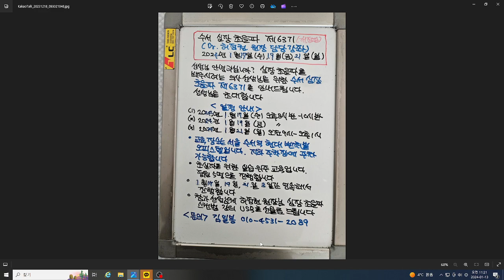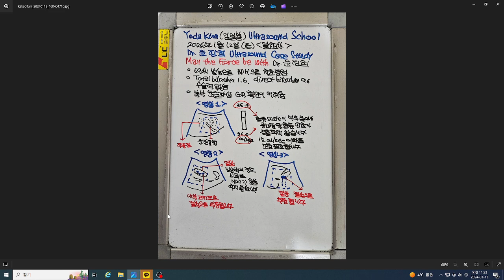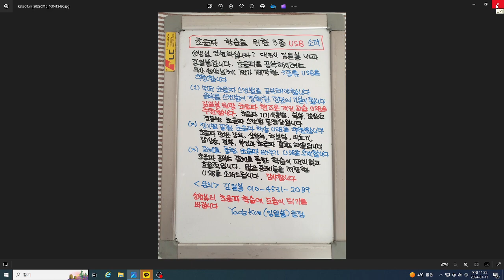알초사 초음파 증례(윤진희) 2024년1월12일 (1) 다발성 담낭결석, 담낭벽 비후를 보이는 만성담낭염 (2 )지방간, 69세 남성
(1) 금식 상태 영상이면 담낭벽 비후, 내강 위축, 다발성 담낭 결석이 보이므로 만성 담낭염 소견입니다. (2) 칼라 도플러에서 중간정멕에 혈류신호가 보이지 않는 이유는 혈류 scale을 너무 높게 setting하였기 때문입니다.